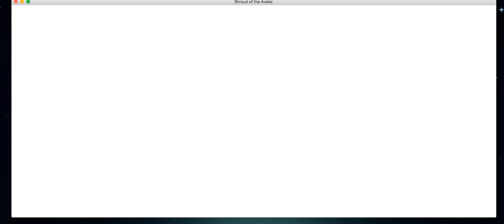Shroud of the Avatar - OSX Client problem to startup R37